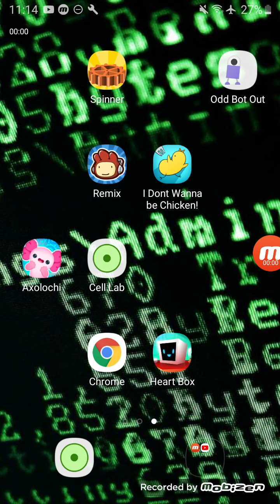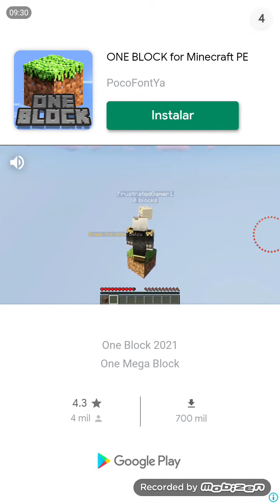heart box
uhhhh this video got a error in how it looks sorry